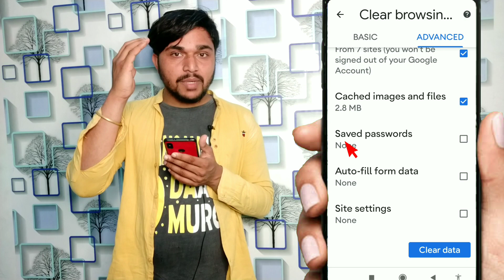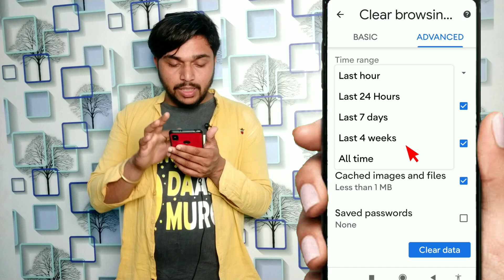chrome search history kaise delete kare | chrome history kaise delete kare by Technical Rajesh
About this video:-  Dosto is video me ap janage ki kis trh se chrome search history kaise delete kr skte h umeed krataa hu ye  video apko pasand aya hoga agar video pasand aya h toh video ko like karke channal ko subscribe kr le.

1.chrome search history delete kaise kare
2.how to delete google chrome history
3.chrome ki history kaise delete kare mobile
4.chrome ki search history kaise delete kare
5.chrome search history delete